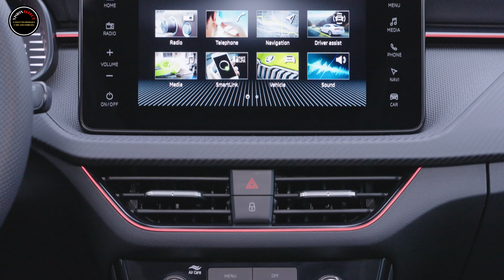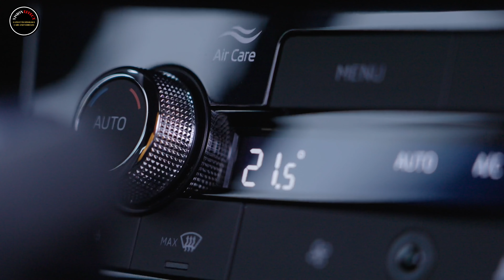An Impressive Blend of Excitement and Practicality | New Skoda Kamiq Monte Carlo 2024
The Skoda Kamiq Monte Carlo stands as a testament to Skoda's ability to combine the practicality of a compact SUV with the lively flair of its Monte Carlo heritage. Already known for its versatility and comfort, Kamiq gets a sporty makeover in the Monte Carlo version and appeals to those who want a dynamic driving experience without sacrificing functionality or style.

The exterior of the Kamiq Monte Carlo has been designed to attract attention with special design elements that pay homage to Skoda's rich rally history. The vehicle is equipped with black radiator grille, side mirror covers and window frames, as well as specially made Monte Carlo alloy wheels that emphasize its athletic stance. The inclusion of a panoramic sunroof not only enhances the aesthetic appeal but also enriches the ambiance of the cabin with natural light.

Sportiness is further enhanced by full LED taillights and LED Matrix headlights, which are not only about aesthetics but also improve visibility and safety on the road. These advanced lighting systems adapt to various driving conditions, ensuring optimum illumination at all times.

Kamiq Monte Carlo's cabin has an interior environment that balances comfort with sporty values. The seats specific to the Monte Carlo model are covered with high-quality fabric with a unique design, offering both superior comfort and lateral support. Red stitching, carbon accents and the multifunction sports steering wheel with Monte Carlo logo enhance the dynamic feel of the cabin and turn every journey into an exciting experience.

Skoda Kamiq Monte Carlo also does not lag behind in technology. It features a fully digital cockpit, including a customizable 10.25-inch Digital Display and an infotainment system that keeps you connected and entertained. Thanks to features like SmartLink, Apple CarPlay and Android Auto, drivers can seamlessly integrate their smartphones and enhance the overall driving experience with their favorite apps and services.

The basis of Kamiq Monte Carlo is the advanced powertrain option that provides both performance and efficiency. Under the bonnet, the Scala and Kamiq feature more powerful and efficient 1.0-litre and 1.5L TSI engines than the evo2 generation EA211 petrol powertrains with a power range from 94 to 148 horsepower.

The Kamiq Monte Carlo edition is packed with additional features that set it apart. The exterior features a unique Monte Carlo badge indicating its special status. Ambient lighting inside adds elegance; The optional virtual cockpit and wireless charging pad provide comfort and connectivity.

Safety is also a priority in the Kamiq Monte Carlo, which is equipped with a range of driver assistance systems including Lane Assist, Front Assist with Predictive Pedestrian Protection and Parking Assist. These features not only increase safety, but also contribute to a more comfortable and confident driving experience.

The Skoda Kamiq Monte Carlo is more than a compact SUV; It's a celebration of Skoda's sporting heritage wrapped in a package perfectly suited to urban explorers. With its distinctive design, sporty interior, cutting-edge technology and dynamic performance, Kamiq Monte Carlo offers an impressive blend of excitement and practicality. A vehicle designed for those who want more than just driving, offering a unique combination of style, comfort and agility that stands out in the crowded compact SUV segment.